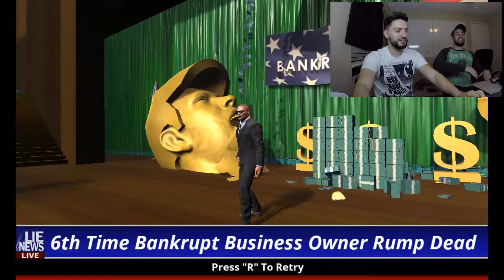Trumps wall, Tacos, Assassination Attempt!! - Mr President Gameplay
We try to protect trump with all our might. it isn't nearly enough. Be sure to check out part one to see how we got up to this point!!

In this simulation game, you play as a bodyguard tasked with protecting the US President Donald Trump from a number of random threats! This game can be found on steam!

Previous Videos